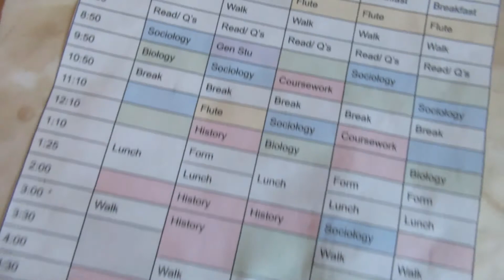finding that mid academic year MOTIVATION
Hey guys, I got a lot of requests for this video, so I really hope you enjoy it. Since recording it, I've found that I'm having to regularly remind myself of my targets, achievements etc so make sure you keep them close or write it down somewhere you will remember!

** muchelleb **

** music  **

** last video **

my last video was a highly highly requested video, and that is my top revision advice. You can take a peep here:

** next video **

My next video is how to have a productive school holiday. The methods I have mentioned work SO WELL for me and i cannot recommend how good they are enough!

ps. I know the Easter break isn't for another few weeks, but trust me, watch the video and it makes sense why I'm releasing it early!

** socials **

IF YOU WANNA SEE MY FOOD PICS, CHECK MY INSTA STORIES :)

thanks so much for your love and support, let's try to reach 200 subs by the end of the month?